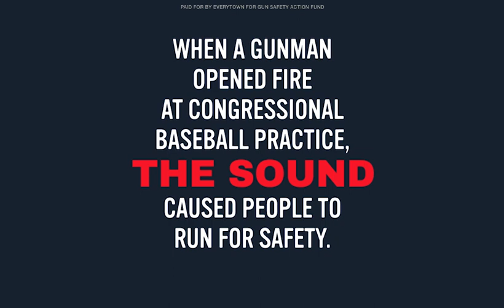Silencers and the SHARE Act